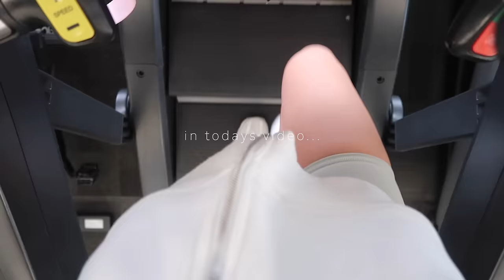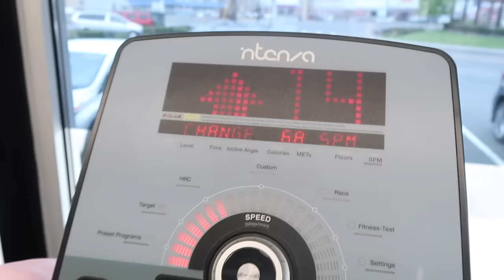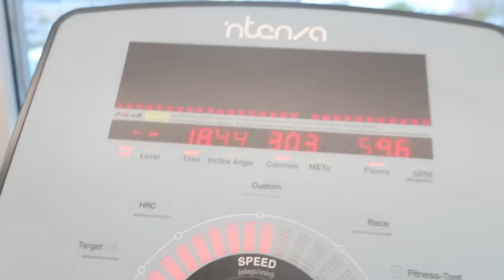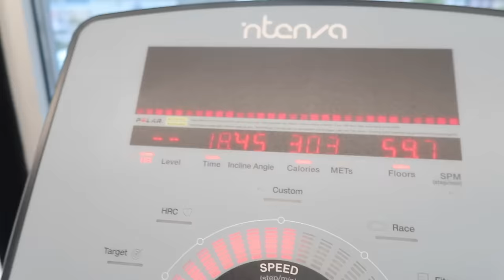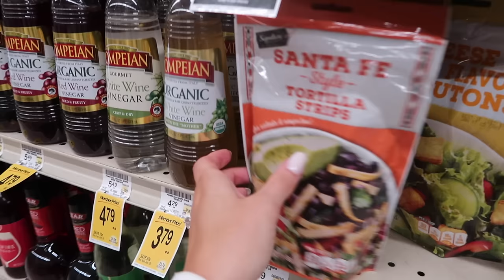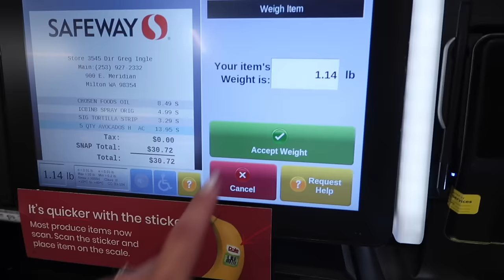PRODUCTIVE MORNING IN MY LIFE | new skincare | back to the gym | tiktok bts | healthy meals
hi friends!!
another productive morning vlog for you guys :) I'm so glad I filmed this and held myself accountable for getting back to the gym. this is just your reminder that everyone goes through little slumps and that's okay!! I hope this motivates you to be productive & take care of yourself, whatever that may look like! as mentioned in the video, I linked the skin better science website down below :) I love you guys sm!!

xx,
kaeli